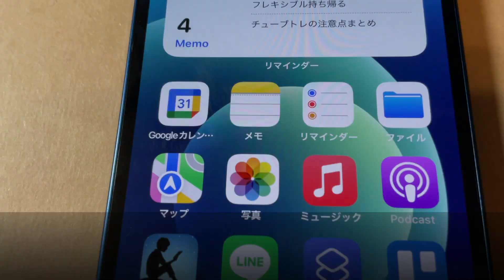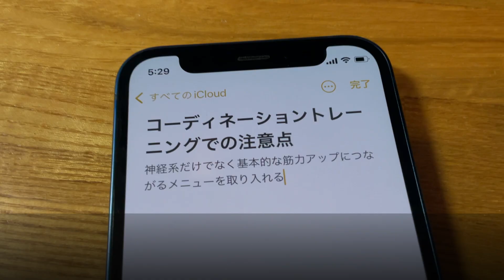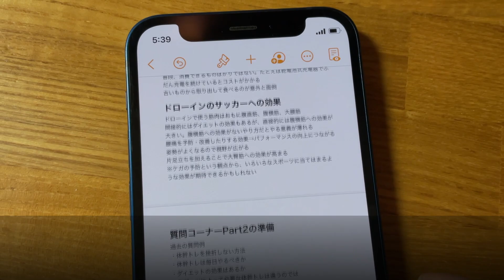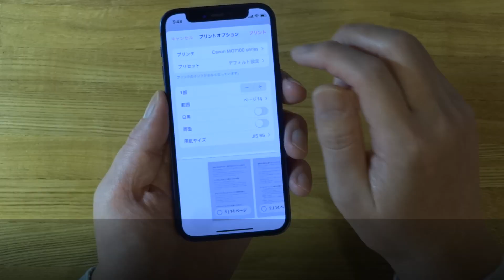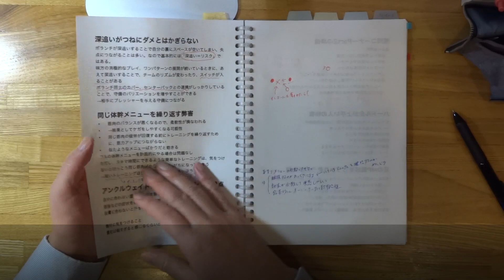今すぐiPhoneのメモアプリを紙に印刷してみて！僕は世界が変わりました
実は「超手帳」とはメモアプリの「紙化」だといえます。iPhoneからでもメモアプリは紙に印刷できるので、ぜひ今すぐやってみてください。それだけで最強の「超手帳」がスタートできます。僕はこれで世界が変わりました。